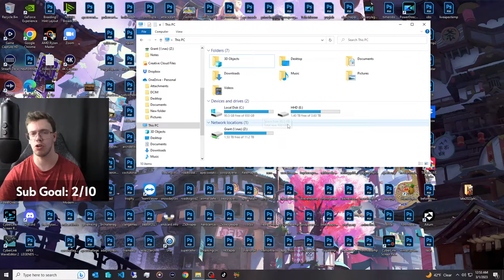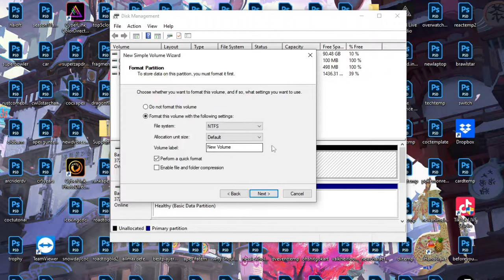A Beginners Guide: How to Install a Hard Drive in a PC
This video shows how to install a hard drive into your PC. My current PC was running out of storage so, I decided it was time to add more storage which is when I purchased a 4TB Seagate Barracuda Hard Drive from Micro Center. The Installation only takes about 4 minutes and I show step by step exactly how to install a hard drive to your PC for additional storage.

Seagate Barracuda 4TB Internal Hard Drive

Every Wednesday @8PM EST on YouTube

🍹 Use code "Gman" at glytchenergy.com to save a little off of your next order!

Intro: 00:00
Hard Drive Installation: 00:11
Format: 02:27